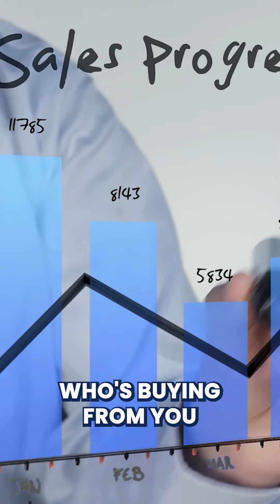Law firm owners should aim to get as much referrals as they can.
We want to help you revolutionize the way you run your law firm. If you're ready to turn your law firm into a law business, contact 8 Figure Firm today.

Sign Up For Consulting

For more information on how to work with 8 Figure Firm, go

We want to help you revolutionize the way you run your law firm.

Federal practice serving clients nationwide (Office: Atlanta)